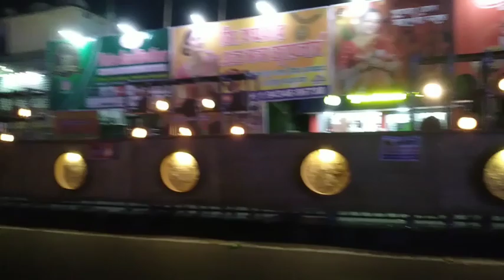।।৭৫ তম দুর্গোৎসব ।। বাণীতীর্থ ক্লাব।।কোচবিহার।।উড়তে মোদের মানা।। 2024 ।।